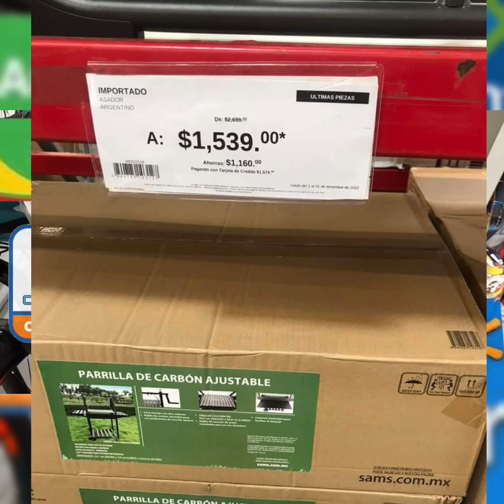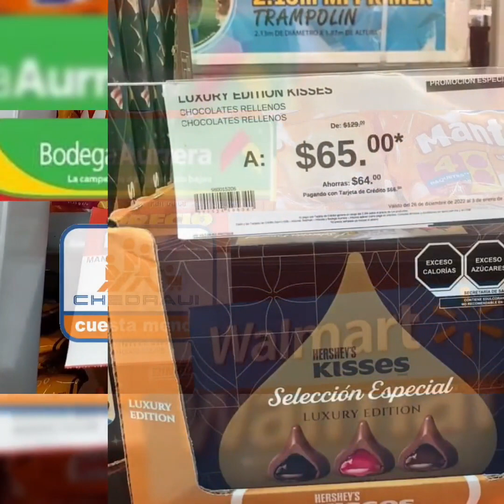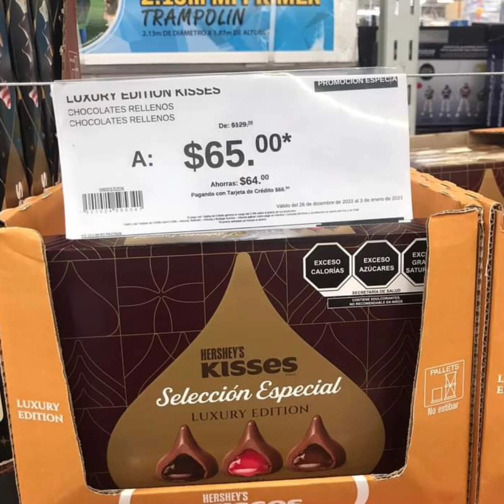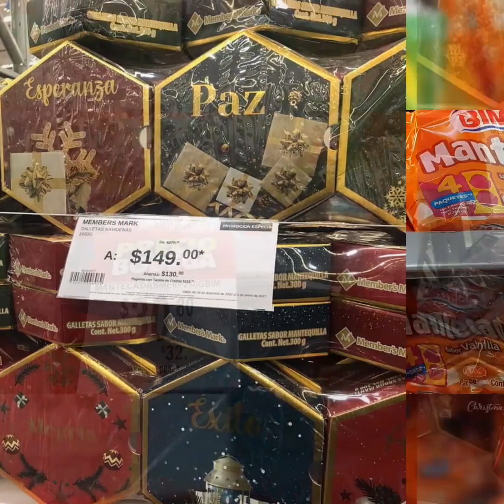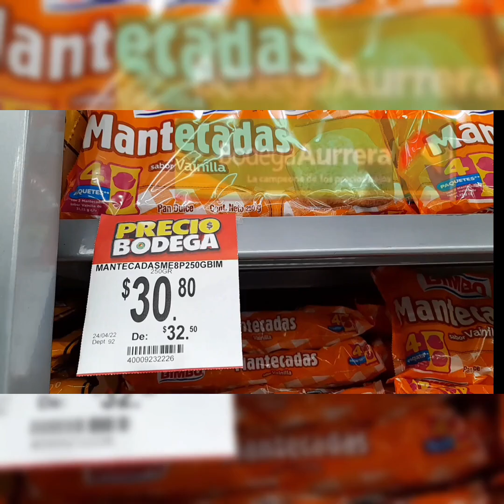✔️🤑 Rebajas de Chocolates y Asadores en Sams Club 🤑🤑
Grandes Rebajas